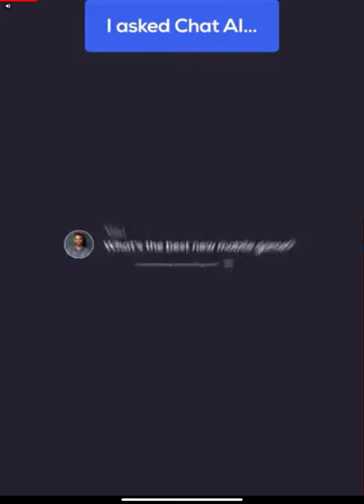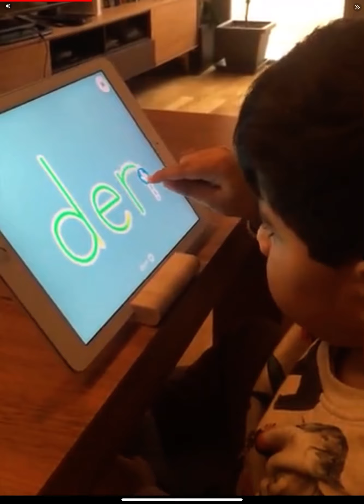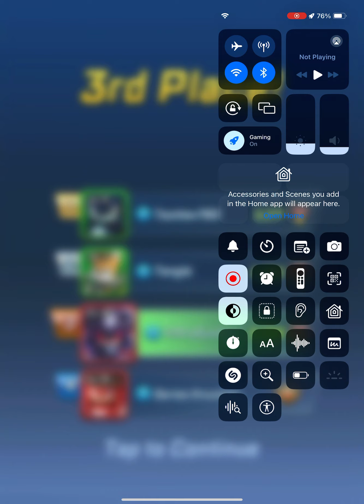Sfsb series knuckles event which knuckles is better? Movie knuckles or series knuckles?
SFSB